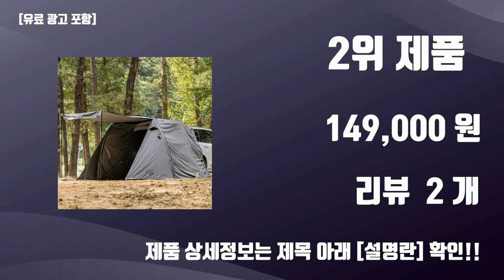차박쉘터 TOP10 가성비템 강력추천!!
오늘 담아보는 핫템 차박쉘터 TOP10 가성비템 강력추천!!

1위.  차박텐트 도킹쉘터 대형 4-6인용 8-10인용 캠핑 방수 이너텐트포함 창문4, 세트E,지금할인중  [99,900원]

2위.  아이두젠 모빌리티 A2 차박 쉘터 도킹 카 차량용 텐트, 그레이, 2인용  [149,000원]

3위.  녹원 차박텐트 도킹쉘터 캠핑 방수 그늘막 타프세트 대형 6-8 인용, 혼합색상  [138,000원]

4위.  콜맨 카 사이드 3025 텐트 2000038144, 올리브, 4~5인용  [165,710원]

5위.  바든 차박도킹텐트 원터치 큐브형 차박용품 전차종, 아이보리, 3인용  [165,000원]

6위.  어반사이드 suv Protect 3플러스 캠핑 도킹쉘터 차박텐트, 버터크림  [398,000원]

7위.  카트리퍼 / 차박쉘터 (SUV RV전용)  [226,860원]

8위.  나스카피 큐브형 원터치 팝업 차박텐트, 탄베이지  [279,000원]

9위.  벅703 프리미엄 차박도킹텐트 SUV L, 베이지  [162,190원]

10위.  어반사이드 Protect 3+ 캠핑 도킹 SUV 차박 텐트 쉘터, 크림 + 블랙  [298,000원]